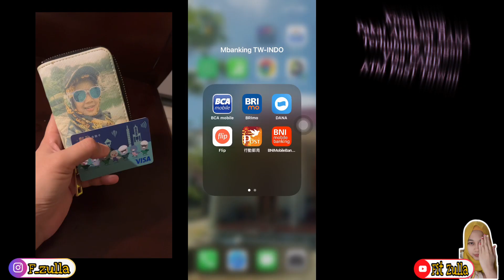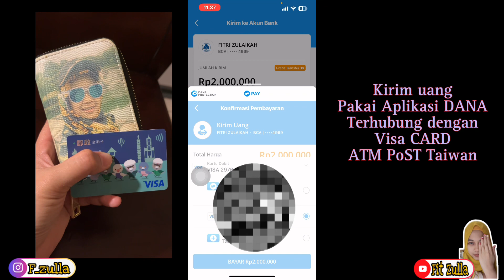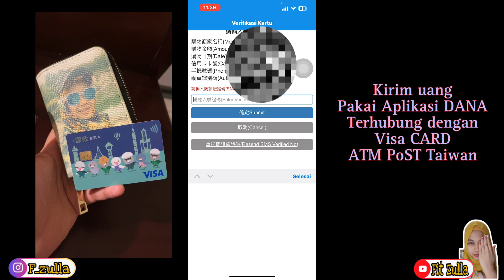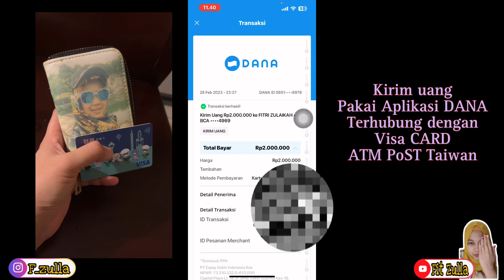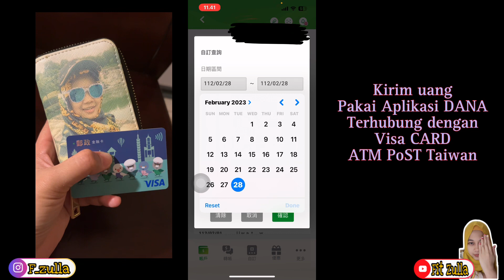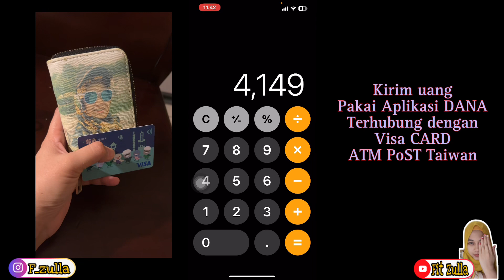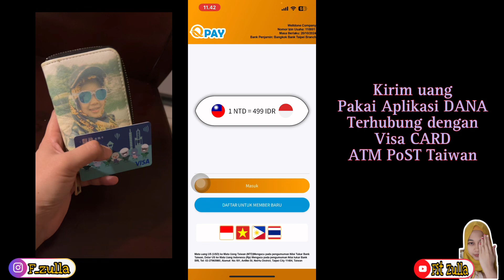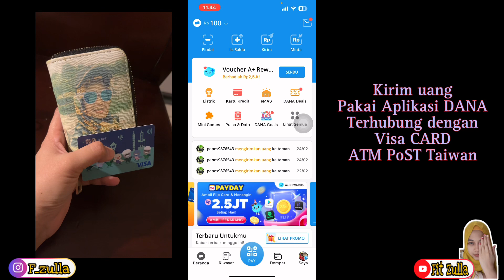KIRIM UANG PAKAI APLIKASI DANA - TERHUBUNG VISA CARD POST TAIWAN